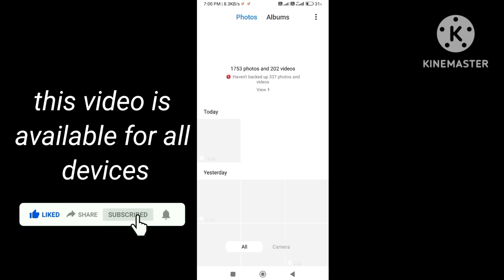how to crop image in redmi 9 prime how to crop image in mi redmi phone in all devices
note 👉🏻this video is available for all devices